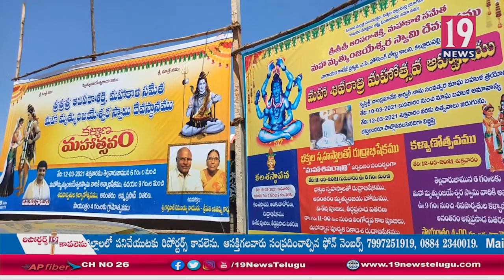శివరాత్రి పురస్కరించుకుని నెల్లూరులోని మహామృత్యుంజయస్వర స్వామి దేవస్థానంలో కల్యాణ మహోత్సవం